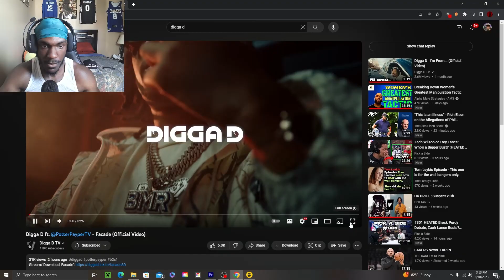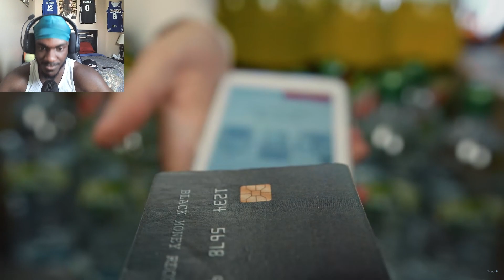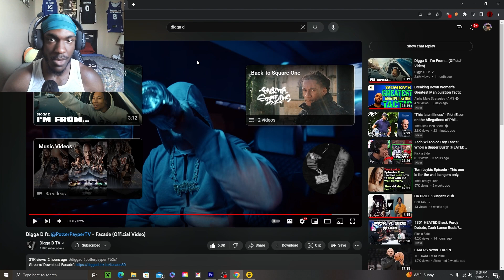American reacts to "Facade" by @DiggaDTV!